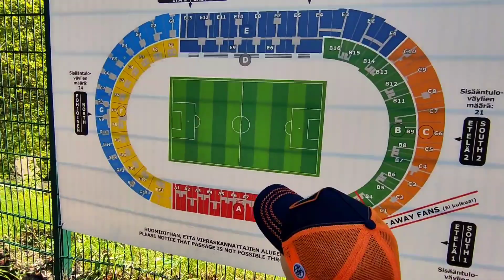Fomos assistir jogo de futebol da Seleção da Finlândia , Finland x Bosnia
eu e Milan fomos no estádio Olímpico de Helsinque , assistir um jogo de futebol da Finlandia , pela primeira vez! Finland x Bosnia